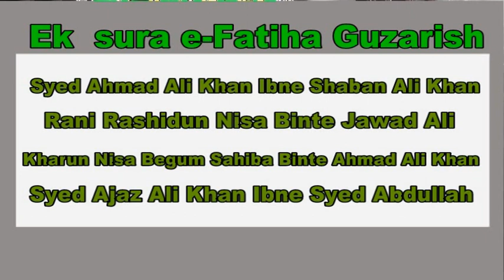Soz khawan Amir Warsi |, ASHRA -E- MAJALIS SALEEMPUR HOUSE LKO